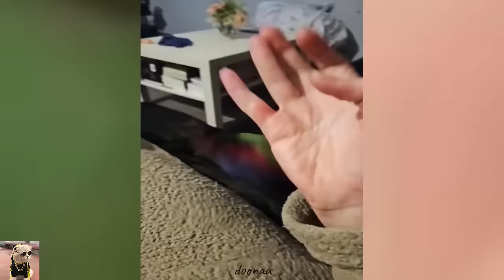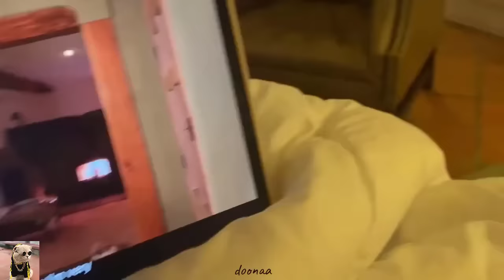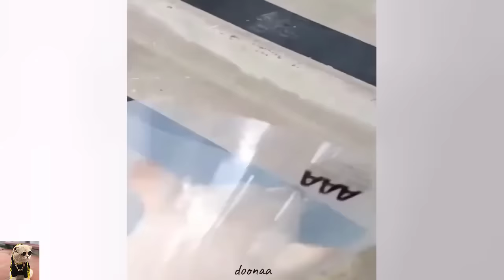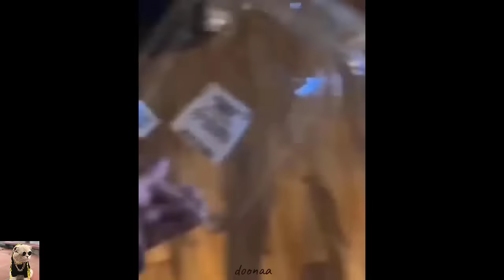🤣🤣New Funny animal 2024🐱🐶 🤣Funniest Dogs And Cats Videos 🐱🐶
🤣🤣New Funny animal🤣Funniest Dogs And Cats Videos 🐱🐶Part-1
▮ About us :
Welcome To doonaa channel  !
Have a nice time watching our content. Channel shares the content of wildlife life, lively images, true ... like Crocodile, Tiger, Snake, Wild Dog, Lion, Wildebeest, Buffalo, Hyena and many other wildlife.
* Copyright *
▮ We create content that is a compilation of many different sources on Youtube, Facebook 'Blog, Website, .
Wish everyone have time to relax and have fun.